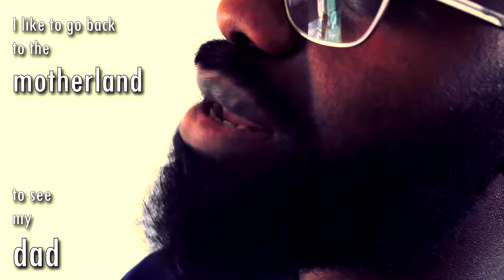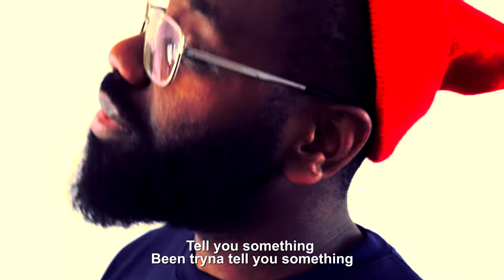Tony As - Get to know | 🇸🇱 Sierra Leone Music Video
Tony As - Get to know.
Listen to Tony As - Get to Know  on your favourite platform

Chat with Tony As on WhatsApp
shorturl.at/gtEHK

A Sierra Leone Rap song with Afrobeat vibes